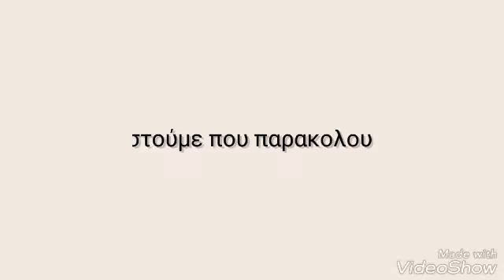Juana-Barbara y Fernando-Vas A Quedarte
I don't own the scenes. They belong to their creators.